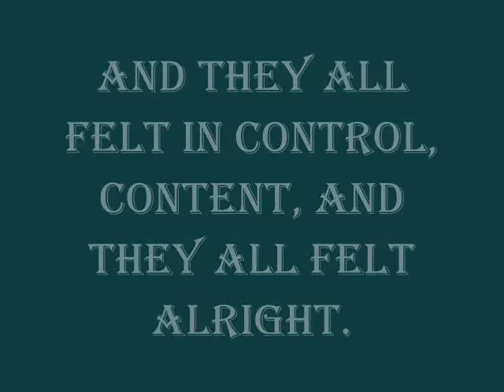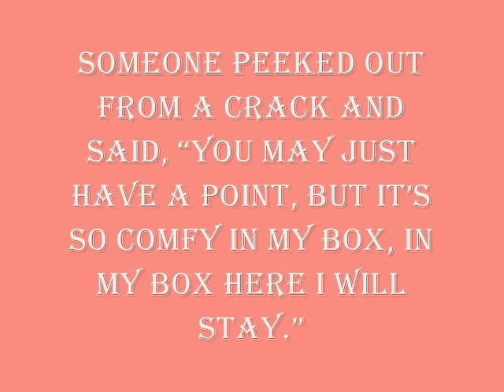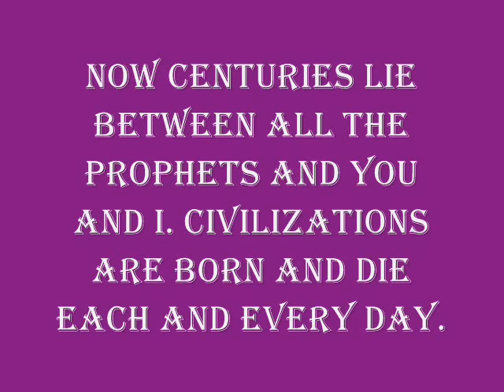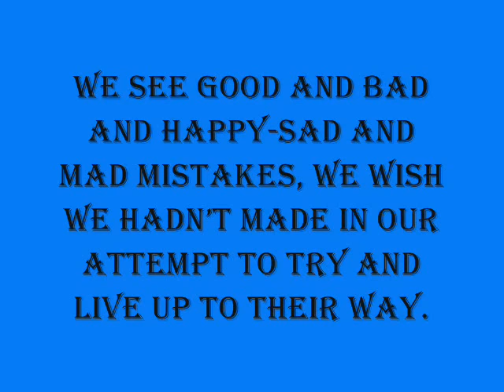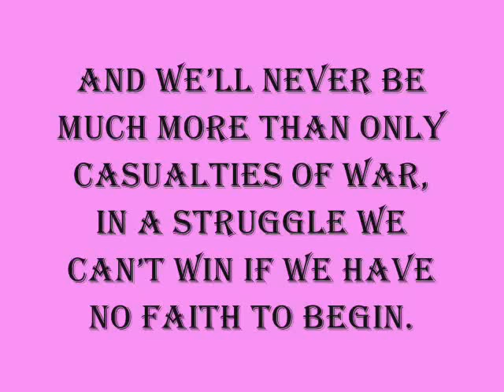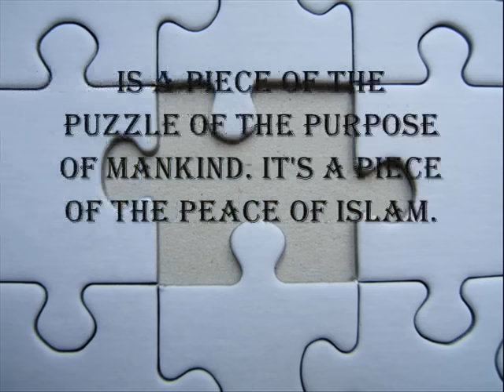The People of the Boxes- Dawud Wharnsby (Lyrics)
Nasheed by Dawud Wharnsby.